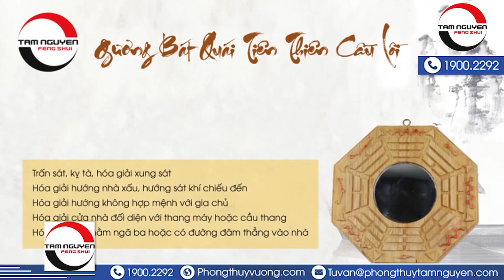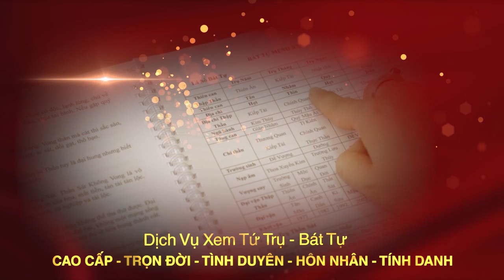ĐẠI KỴ PHONG THỦY NHÀ Khi "HÀNG XÓM XÂY DỰNG" Nhà Gần CÔNG TRƯỜNG Cần Đặc Biệt LƯU Ý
Tên video: ĐẠI KỴ PHONG THỦY NHÀ Khi "HÀNG XÓM XÂY DỰNG" Nhà Gần CÔNG TRƯỜNG Cần Đặc Biệt LƯU Ý
▶ Dịch vụ cung cấp:
1. Tư vấn lập Hồ Sơ Phong thủy Nhà đang ở, Nhà chung cư, Nhà xây mới, Văn phòng làm việc, Thiết kế hồ sơ Kiến trúc Phong thủy
2. Tư vấn lập Hồ Sơ Phong thủy nhà máy, quy hoạch khu đô thị
3. Tư vấn lập Hồ Sơ Phong thủy nhà thờ, đình, chùa, miếu, phủ
4. Tư vấn Thiết kế đặt để mồ mả Âm trạch
5. Dịch vụ xem ngày Cưới hỏi, Động thổ, Đổ mái, Nhập trạch, Khai trương, Mua xe, Ngày giờ sinh, Sim số phong thủy.
6. Dịch vụ Khai Quang, điểm Cốt, nạp Khí cho vật phẩm Phong thủy
7. Lập Hồ sơ Tư trụ - Bát tự Cao cấp, Tứ trụ - Bát tự Trọn Đời, Tứ trụ Bát tự Hôn nhân, Tứ trụ - Bát tự Tính danh, Tứ trụ - Bát tự Nhân duyên
8. Cung ứng, sản xuất, chế tác các Vật Phẩm, Pháp khí, Pháp cụ Phong thủy
9. Tài liệu, sách Văn hóa phơng đông, Ứng dụng App – WebApp, Đào tạo Phong thủy, Tứ trụ, Dịch học, Tử vi, Tướng học
▶ Địa chỉ:
VP HCM: 778/5 Nguyễn Kiệm, phường 04, quận Phú Nhuận, HCM
VP ĐÀ NẴNG: Tầng 12, Toà nhà 218, Bạch Đằng, Q. Hải Châu